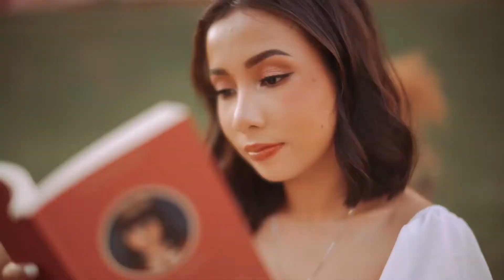Clare // 18TH PREBIRTHDAY // The Old Grove Farmstead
𝒞𝓁𝒶𝓇𝑒  / XVIII

PHOTO // GlamShot Photography
VIDEO // Bryan Nañez Visual Diaries
HMUA // Reynard Red
GOWN // Emmanuel Benavente
LOCATION // The Old Grove Farmstead